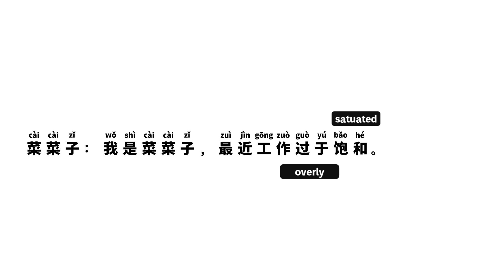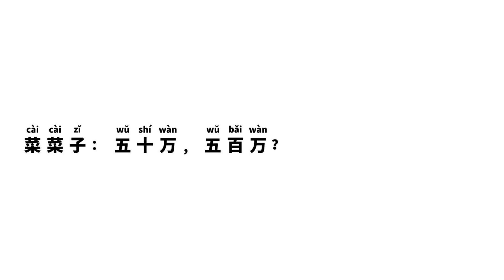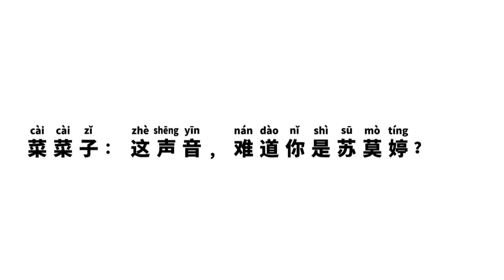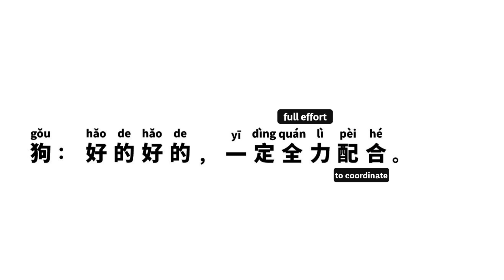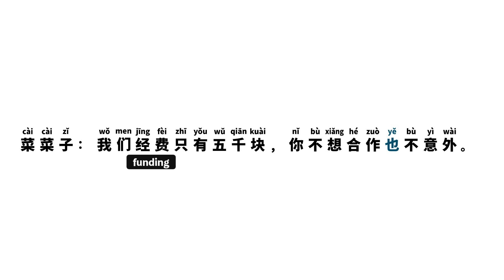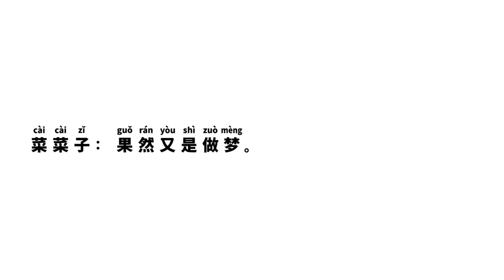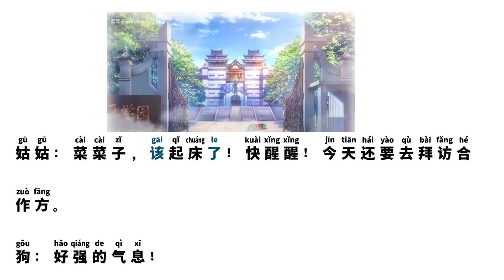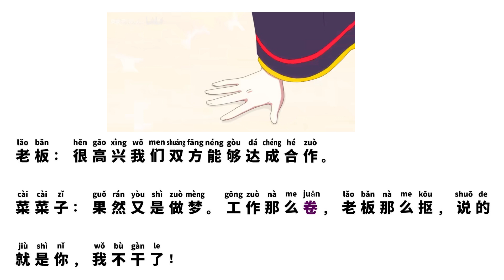Mandarin Anime | Daily Chinese Shadowing or Speaking | Practice Mandarin Listening Practice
🎚️ Level: Intermediate ~ Advanced Learners (Beginners can still understand by using the Reading Guide!)

to download transcript and translation

🫧 I chose this anime because all episodes are within 5 minutes and it's perfect for language learners to repeat EVERY DAY! I highly recommend language learners to repeat the same episode until you can say the sentence(s)/ react a certain way in Mandarin when you encounter a certain situation without trying to recall the vocabulary and/or grammar. I use this method to improve my Korean, I repeat the same episode for an entire month, and the expressions I learned, they just come out naturally from my mouth when chatting with my friends. 🫧

Instagram (Vocabulary Quiz) : @huanglousi